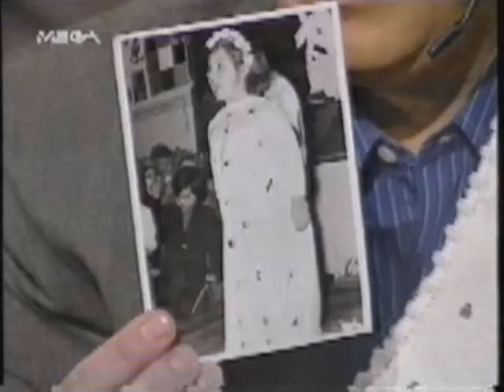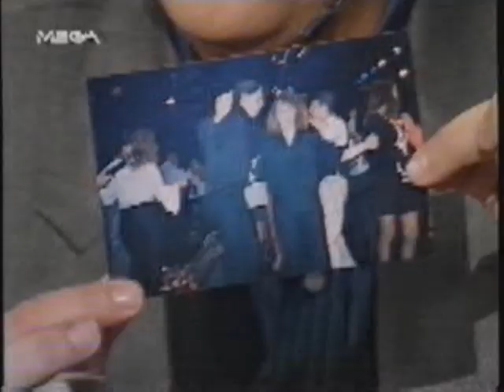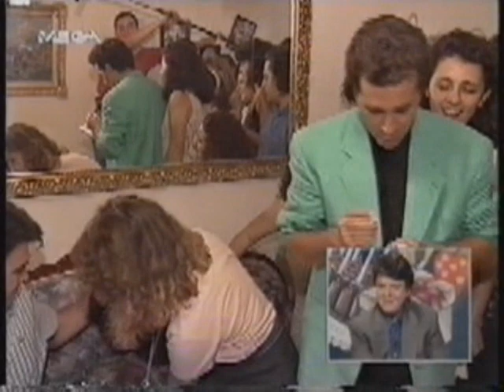Αλλα Κολπα - Βλασης Μπονατσος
καλεσμενοι πετρος κωστοπουλος, Κωστας Μακεδονας, Παυλος Κοντογιανιδης.